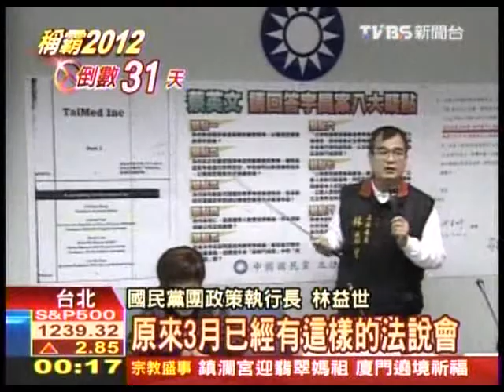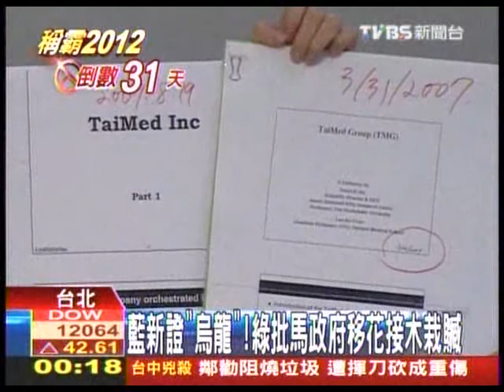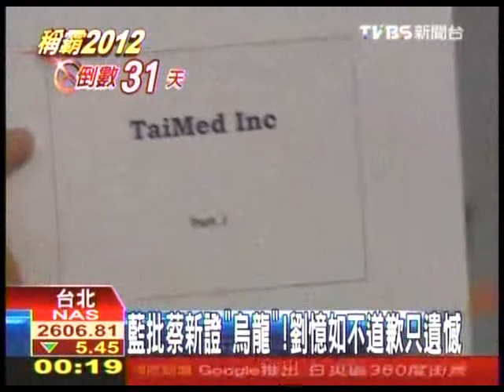20111213 藍批蔡新證 烏龍！劉憶如不道歉只遺憾 TVBS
從投資看宇昌案
那麼，內斂到這種地步的小英，將創投業搞成慈善業的小英，不合常理至極的小英，究竟適不適合當總統呢？
我是覺得沒有多少人比她更適合的了。
（感謝邱疫和金小刀，沒有他們的賤嘴和賤招，我還不知道小英有這麼可愛呀！）

不是程序有問題，是嘴砲有問題！ @ 獨孤木 - 打狗救台灣 :: 痞客邦 PIXNET ::
一些在搞生技業的專家都變成挺身出來為蔡英文講話了，連中研院院長都出來背書了，很好玩，這樣下去，連何大一都會出來幫蔡英文背書了。再這樣搞下去，是要把大家都推到蔡英文陣營嗎？

呼籲國民黨勿再抹黑宇昌案 陳其邁：選舉應回歸政策本質

行使變造文件誣陷蔡英文，陳其邁：劉憶如不道歉就提告